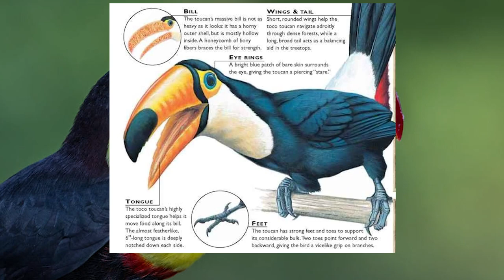6 BURUNG yang Memiliki CORAK WARNA Paling INDAH di Dunia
6 BURUNG yang Memiliki CORAK WARNA Paling INDAH di Dunia

Burung-burung dengan warna cerah ini terlihat lebih menawan dan mahal. Ditambah, beberapa burung berwarna-warni ini memiliki perilaku tenang dan mudah dilatih sehingga bisa memeliharanya.

6 BURUNG yang Memiliki CORAK WARNA Paling INDAH di Dunia

🎵 Track Info:
Title: Epic Cinematic Dramatic Adventure Trailer by RomanSenykMusic